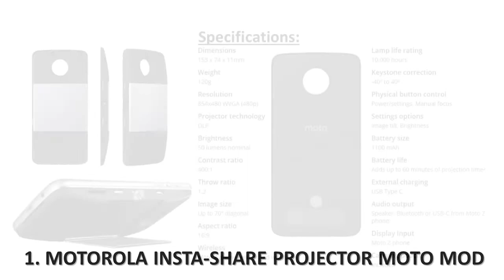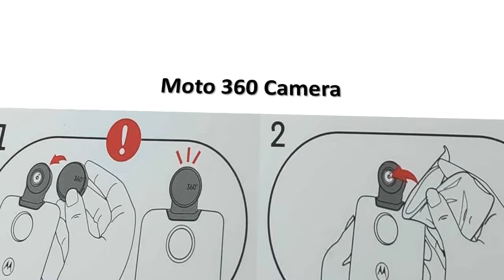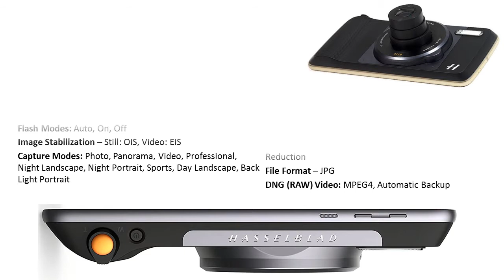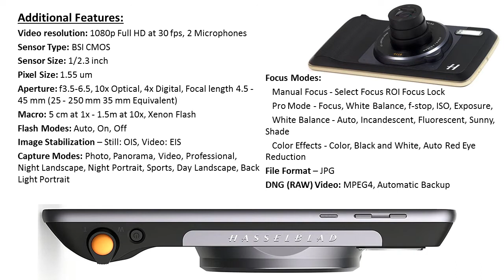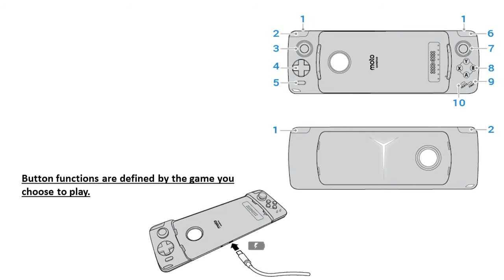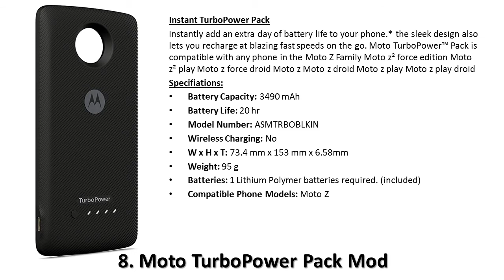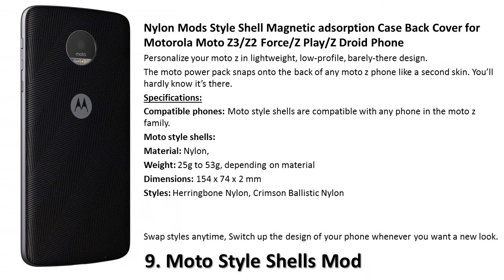Best Motorola Moto Mods (Best Mobile gadgets) Full Details Part-1 & Moto Z Series handsets supports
List of Motorola Moto Z Series handsets that support Moto Mods:
Moto Z
Moto Z Play
Moto Z Force
Moto Z2 Play
Moto Z2 Force
Moto Z3
Moto Z3 Play
Moto Z4 Play

Moto Mods:
1. MOTOROLA INSTA-SHARE PROJECTOR MOTO MOD
2. MOTOROLA Moto 360 Camera
3. Polaroid Insta-Share Printer Mod
4. Motorola Hasselblad True Zoom Camera Mod
5. Motorola GamePad Moto Mod
6. Motorola JBL Soundboost Speaker Mods
7. Moto Power Pack Mods
8. Moto TurboPower Pack Mods
9. Moto Style Shells Mods

1. MOTOROLA INSTA-SHARE PROJECTOR MOTO MOD:
Resolution: 854x480 pixels
Brightness: 50 lumens
Battery Life: 60 min
Battery Capacity: 1100 mAh
Throw Ratio: 1.2
Control Buttons: Power / Settings, Manual Focus
Settings Options: Image Tilt, Brightness
Image Size: Upto 70 inch Diagonal
External Charging: USB Type C
Lamp Life Rating: 10000 h
Audio Output: Speaker, Bluetooth or USB-C from Moto Z Phone
Projector Technology: DLP
Keystone Correction: -40 degree to 40 degree
Aspect Ratio: 16:9, Wireless: Moto Z Phone Cellular and Wi-Fi Data, Display Input: Moto Z Phone, Resolution: 854 x 480 WVGA (480p), Upto 1 Extra hour of Screen Time
Weight: 104 g
Product Dimensions: 153 x 74 x 11 mm
In The Box: 1 Projector Mobile Mod, Manual
Brand: Moto
Model Name: Insta Share
Model Number: ASMPRJTBLKIN

2. MOTOROLA Moto 360 Camera:
Batteries: 1 Lithiumion batteries required. (included)
FOV: 360° spherical panorama
Sensor Resolution: 2 × 13 MP
Video Resolution: 360° 4K at 24 fps
Sensor Size: 2 × 1/2.8”
Pixel Size: 1.25 µm
Aperture: f/2.0
Shutter Speed: 1/30 sec
ISO Equivalent: Auto, 100, 200, 400, 800, 1600, 3200
White Balance: Auto, Incandescent, Fluorescent, Sunny, Shade
Audio Recording: 3D sound (4 channel ambisonic)
Capture Modes: Photo, Video, Live, Ultra Wide-Angle Front and Rear, Professional Mode
File Format: Still: JPG Video: MPEG4
Advanced editing on phone: Photo: Flat crop, 360 crop, Filter, Adjust (Exposure, Contrast, Vibrance, Hue) Video: Trim, Compile, Video Snapshot, Director’s Cut

3. Polaroid Insta-Share Printer Mod:
Battery Size: 500 mAh
Dimensions: 153.6 x 73.8 x 20.4 mm / 6.25 x 1.37 x 3.93 inches
Weight: 188g/6.7 ounces
Buttons/Connectors: Shutter button, USB C for charging
Paper/Storage: 2 x 3 zink paper,  Holds up to 10 sheets of zink paper
Print dimensions: Width = 640* 400/313 = 818 pixels
Length = 1280 lines
Aspect ration = 1.565:1
Inbox: 10 sheets of Polaroid 2×3″

4. Specifications of Motorola Hasselblad True Zoom Camera Mod:
Brand: Hasselblad
Model Name: True Zoom
Model Number: ASMRCPTBLKIN
Compatible With: Moto Z, Moto Z Play, Moto Z2 Play
Flash: Xenon
Rear Camera Resolution: 12 MP Resolution
Other Dimensions: Depth: 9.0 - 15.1 mm
Brand Color: Black
Sales Package (In Box): Hasselblad True Zoom, Carrying Case
Width, Height & Weight: 72.9 mm, 152.3 mm & 145 g
Warranty Summary: 1 Year Warranty
Generic Name: Camera Mobile Mods

5. Motorola GamePad Moto Mod:
Features: Physical Buttons for a Life-size Gaming Experience in the Palm, Tactile Controls (Dual Control Sticks, D-pad, and 4 Action Buttons)
Battery: 1035 mAh Built-in Battery (Upto 8 hrs of Game Play)
Controls: A/B/X/Y/L1/R1/L2/R2/L3D/R3D/D-PAD/HOME/SELECT/START
Ports: USB-C for charging, 3.5mm headset jack, moto mods connector
Width x Height  x Length: 75.9 mm x 226 mm x 24.4 mm
Weight: 140 g
Item model number: PG38C01911
Batteries: 1 CR123A batteries required. (included)
Other display features: Wireless
Included Components: Moto GAMEPAD

6. Motorola JBL Soundboost Speaker Mods:
Body size: 153 x 74 x 13 mm
Weight: 115 to 148g
Number of speakers: 2*27 mm diameter stereo sound
Speaker power: 3W per speaker, 6W in total
Frequency response range: 200Hz - 20kHz
Loudness: 80dBSPL @ 0.5m
Hands-free calls: support
Integrated battery: Yes
External charging: Yes
Battery size: 1000 mAh
Duration: 10 hours
Charging Interface: USB Type C
Charger power: 1 A, 5 W
Water protection: Splash proof

7. Moto Power Pack Mod:
Product Dimensions: 6.9 x 2.9 x 0.25 inches
Battery Life: 16 hr
Battery Capacity: 2200 mAh
Item model number: 89912N  / 89913N
W x H x T: 73.32 mm x 152.9 mm x 4.99 mm
Weight: 72 g
Batteries: 1 Lithium ion batteries required.
Included Components: Moto Power Pack

8. Specifications of Moto TurboPower Pack Mod:
Battery Capacity: 3490 mAh
Battery Life: 20 hr
Model Number: ASMTRBOBLKIN
Wireless Charging: No
W x H x T: 73.4 mm x 153 mm x 6.58mm
Weight: 95 g
Batteries: 1 Lithium Polymer batteries required. (included)
Compatible Phone Models: Moto Z

9. Moto Style Shells Mod:
Material: Nylon,
Weight: 25g to 53g, depending on material
Dimensions: 154 x 74 x 2 mm
Styles: Herringbone Nylon, Crimson Ballistic Nylon